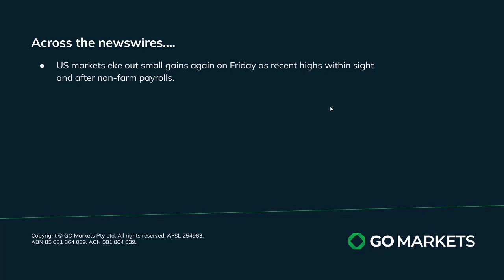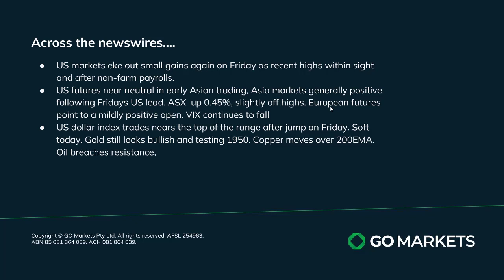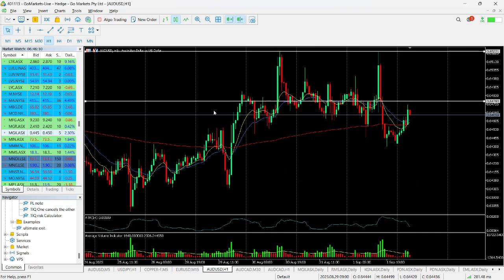GO Market Update and Charts of Interest - AUDUSD and PDN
Positive start to the week in Asia following small gains on Friday in the US. Oil and copper both looking strong. ASX up around 0.5% at the midpoint of the Asian session.

Melbourne.